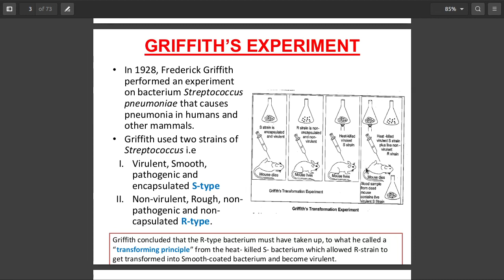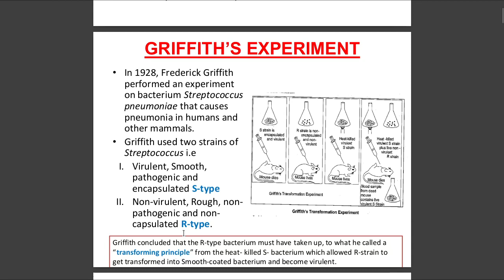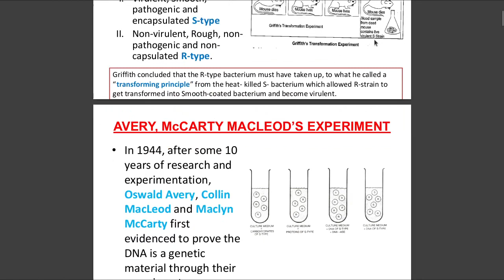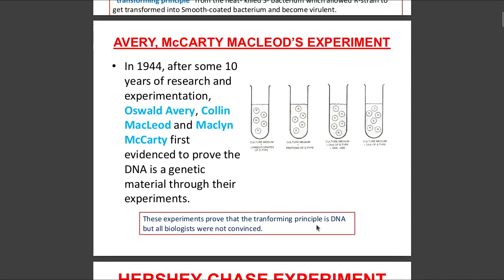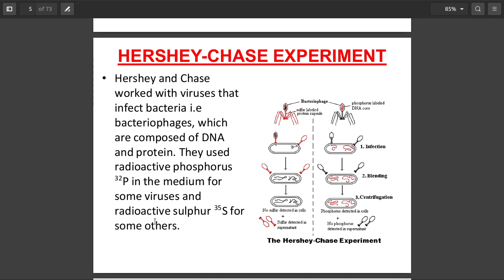DNA as a genetic material Expt. | Std. XII | Biology | Lesson 4 | Molecular basis of inheritance